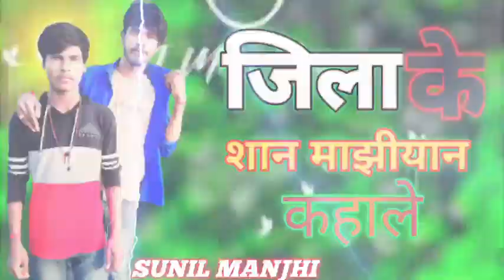जिला के शान मझीयान कहाले | RaviRaushan का हिट भोजपुरी गीत | Jila Ke Shan Majhiyan | Bhojpuri Song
manjhi
dashrath manjhi
jitan ram manjhi
tilka manjhi
dashrath manjhi movie
dashrath manjhi road
mahua manjhi
bhagirath manjhi
dashrath manjhi ke gana
dashrath manjhi ki kahani
manjhi actress name
manjhi actor name
manjhi actress
manjhi amit shah
manjhi award
majhi arma
manjhi afilmywap
manjhi aayu jaher aayu
awards won by dashrath manjhi
about tilka manjhi
afilmywap manjhi the mountain man
ormanjhi park
aur manjhi
arun manjhi
aur manjhi water park
about tilka manjhi in hindi
anup majhi
abhishek kumar manjhi
manjhi brand
manjhi bridge
manjhi bihar pin code
manjhi brand t-shirt
manjhi budget
manjhi box office collection
manjhi brand stylish name
baba tilka manjhi
bachchu manjhi
budhni manjhi
bhagirath manjhi wikipedia
biography of dashrath manjhi in hindi
biography of dashrath manjhi
baba tilka manjhi photo
bihar manjhi road
ballia to manjhi distance
manjhi caste
manjhi caste in bihar
manjhi caste in mp
manjhi caste category in bihar
manjhi caste certificate
manjhi caste in up
manjhi collection
cast of manjhi – the mountain man
chhapra to manjhi distance
chapra manjhi news
chandan manjhi
chhotu manjhi
chhapra to manjhi train
chhapra to manjhi
cpr to manjhi train
cg manohar manjhi
cm jitan ram manjhi
manjhi dialogue
manjhi dialogue in hindi
manjhi download
manjhi distance
manjhi degana
manjhi dwar
manjhi dialogue shandaar zabardast
manjhi in english
dashrath manjhi wife
dashrath manjhi ka gana
dashrath manjhi story
dashrath manjhi full movie
dashrath manjhi ke video
manji era
manji emoji
manji empire
manji english
manji english meaning
manji ekanayaka
manji english word
manji ek te jawaniyan do lyrics
manji empire vs tokyo manji
ekma to manjhi distance
essay on tilka manjhi
english meaning of manjhi
ghazipur ballia manjhi expressway
dashrath manjhi story in english
ghazipur manjhi expressway
dashrath manjhi quotes in english
manjhi the mountain man english subtitles
dashrath manjhi in english
jitan ram manjhi education
manjhi full movie
manjhi full name
manjhi faguniya
manjhi famous dialogue
manjhi faqeer song download
manjhi faqeer wikipedia
manjhi full movie online play
manjhi faqeer mp3 songs download
filmyzilla manjhi the mountain man download
falguni devi dashrath manjhi wife
film dashrath manjhi
filmywap 2015 manjhi movie
facts about dashrath manjhi
filmyhit manjhi
full movie
jitan ram manjhi educational qualification
manjhi real story
manjhi real pic
manjhi railway bridge
manjhi road story
manjhi real
manjhi river
ramchandra manjhi
rajiv manjhi joint secretary
rajiv manjhi ias
real manjhi
rajiv manjhi mohfw
rajesh manjhi
ramji manjhi
ram manjhi
raju manjhi v. state of bihar
rajesh kumar manjhi
manjhi story
manjhi song
manjhi surname
manjhi story in hindi
manjhi star cast
manjhi shayari
manjhi samaj
manjhi stylish name
santosh manjhi
santosh suman manjhi
story of dashrath manjhi
sidhu manjhi
suresh manjhi
sitaram manjhi
story of dashrath manjhi in hindi
story of manjhi the mountain man
shankh lal manjhi
sanjay manjhi
manjhi the mountain man full movie
manjhi the mountain man where to watch
manjhi the mountain man netflix
manjhi the mountain man amazon prime
manjhi the mountain man budget
manjhi the mountain man dialogue
manjhi the mountain man afilmywap
manjhi to chhapra distance
tilka manjhi bhagalpur university course admissions
tilka manjhi photo
tilka manjhi agriculture college godda
tilka manjhi bhagalpur university notable alumni
tilka manjhi bhagalpur university result
tilka manjhi biography in hindi
tilka manjhi biography
uday manjhi
umesh manjhi
urdu manjhi meaning in english
uttam manjhi
tilka manjhi university part 1 result
tilka manjhi upsc
tilka manjhi university result
tilka manjhi university part 3 result
tilka manjhi university merit list
tilka manjhi university admission
manjhi video
manjhi vidhan sabha result 2020
manjhi vidhan sabha village list
majhi vasundhara
manjhi to bairiya distance
vijay manjhi
vijay kumar manjhi
vipin manjhi ias
vijay manjhi gaya mp
vijay manjhi son
vikash manjhi
vikas manjhi
vijay manjhi mp
vishwanath manjhi
manjhi where to watch
manjhi watch online
manjhi wallpaper
manjhi weather
manjhi wikipedia
manjhi wife
ormanjhi water park
manjhi weather today
manjhi wood
manjhi wala gana
watch manjhi – the mountain  park nj